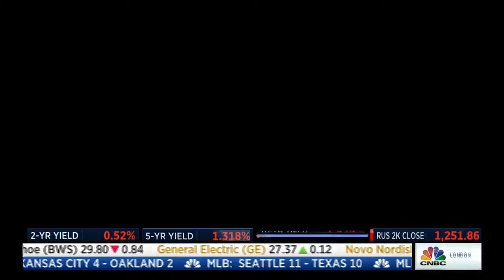Stefanik on CNBC's Squawk Box